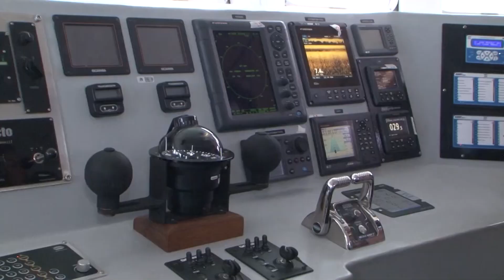Posse Diretor do ICMAR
Na manhã dessa segunda-feira, 23, o reitor Natalino Salgado empossou para o cargo de diretor do Instituto de Ciências do Mar, o professor do curso de Engenharia de Pesca, Danilo Lopes. A cerimônia foi realizada no Gabinete da Reitoria, e contou com a presença de coordenadores do curso de Oceanografia.